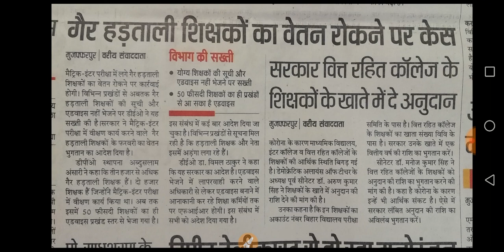नियोजित शिक्षकों के वेतन में लगा अड़ंगा ।वेतन रोकने पर केस।